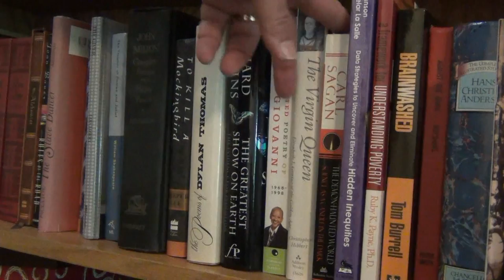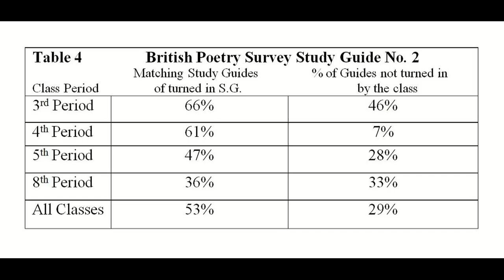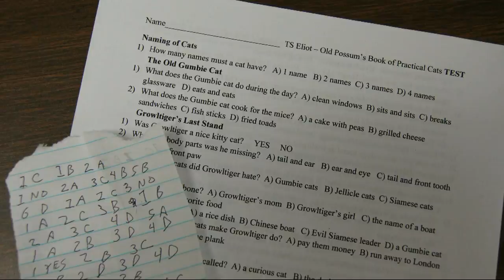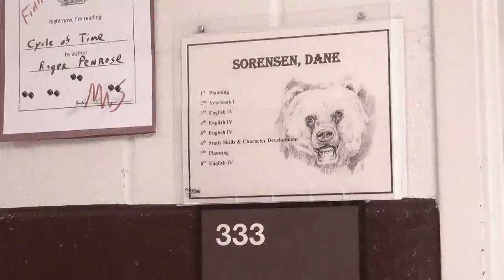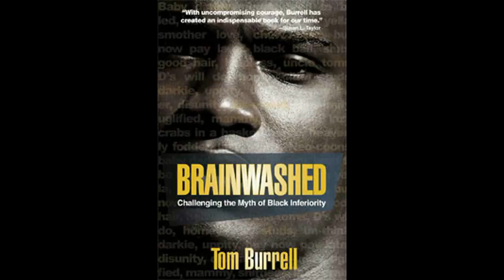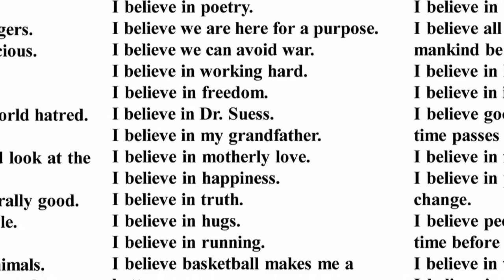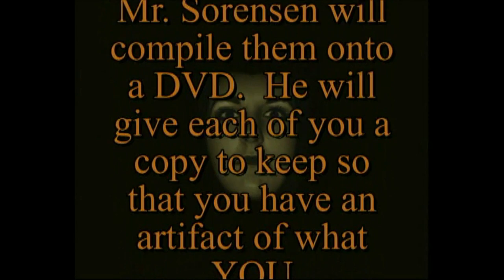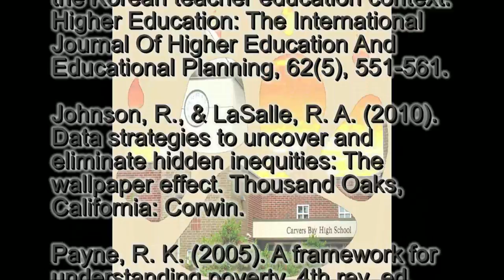Using Data to Improve Student Learning - CSS Presentation Abridged 1080HD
Dane Sorensen's video presentation for the graduate class "Using Data to Improve Student Learning" College of St. Scholastica, EDU 6777 Sec 213 and taught by Professor Sarah Bryans-Bongey. Shown May 11, 2013 at the Graduate Research Colloquium.  Title of presentation is: A Qualitative Summary of Student Created Video Projects: A Strategy to Encourage Assignment Completion and Originality.  This is the abridged version that is less technical and more teacher friendly.